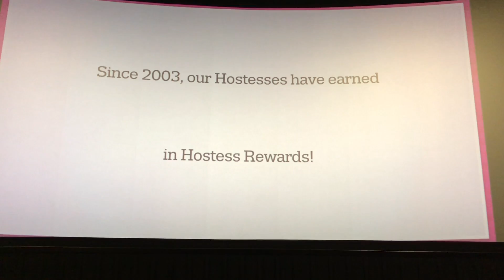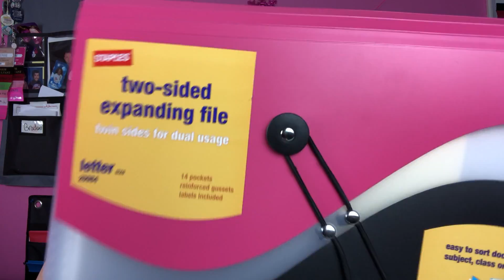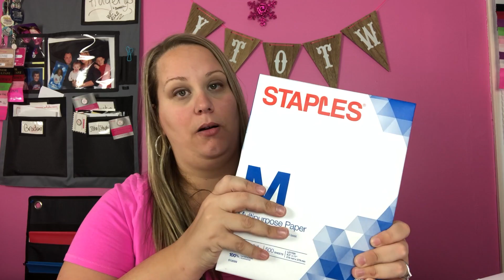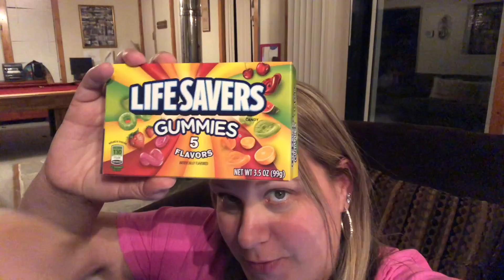DAY WITH NAY | SHOPPING | STAPLES HAUL | 31 Event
Hey Y’all! Come join my on my Day with Nay! Went here and there and had a great day.

Welcome to Nay's Days! Always think positive. Never Give up. Live life to the fullest! I'm a daily vlogger vlogging about life, work, family, and much more. Here on this channel, you'll get to know me a lot better with vlogs and tag challenges. Hope you enjoy and be a part of the Nay's Daisies.

Don't forget to turn on the post notifications 🔔so you never miss a video! Love you all 💖!